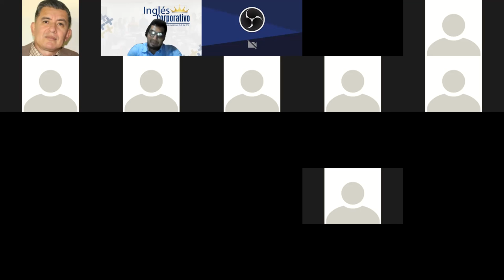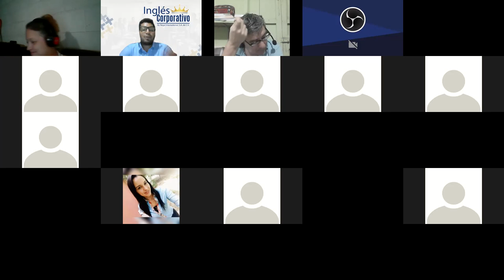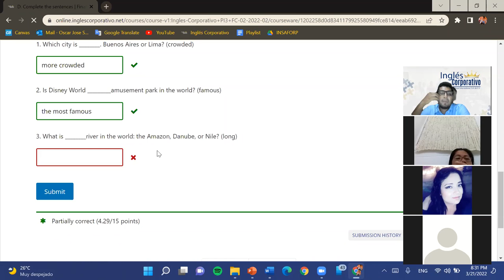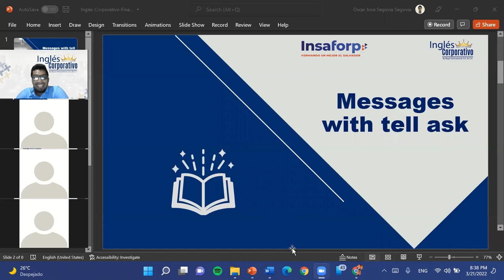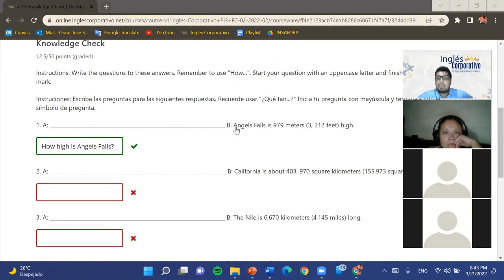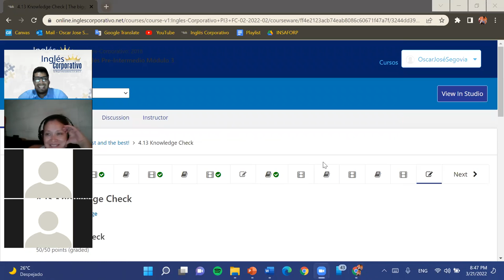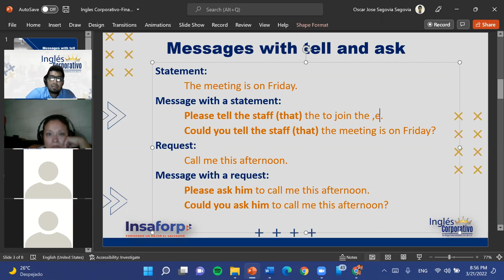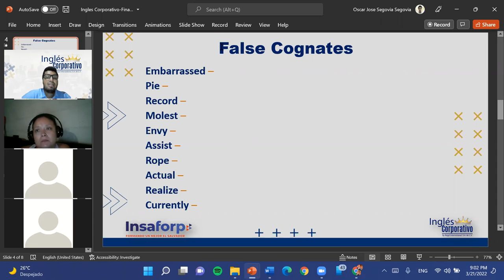Ingles Corporativo-Final Exam-Dia 15